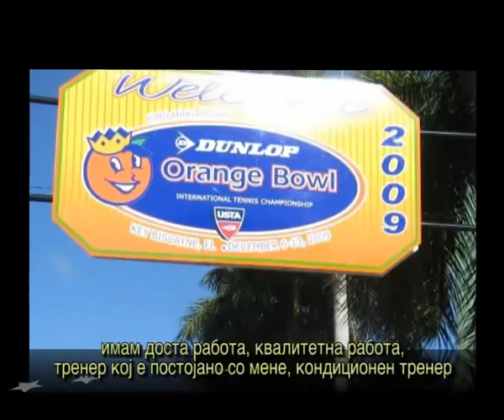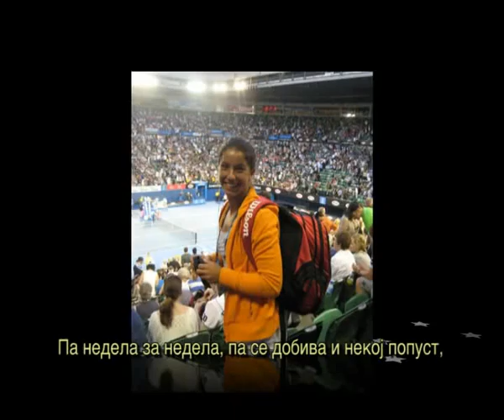Ubavi Nesta - Natalija Kostic, Vilma Markovska, Stefan Micov - del 1.wmv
Kostic Natalija, Vilma Markovska,  Tennis Academy Markovski & Tennis Club, Stefan Micov